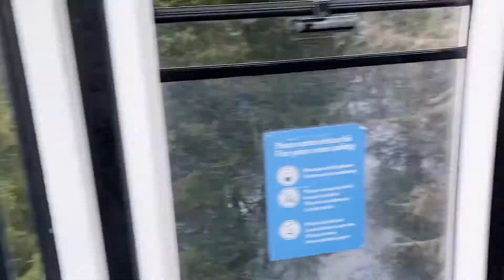Switzerland Vlog - goofin around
I've grown so much as a person thanks to this trip. Thank you to all the friends I made over these past 3 months! I will never forget how difficult training every day for 90 days was.